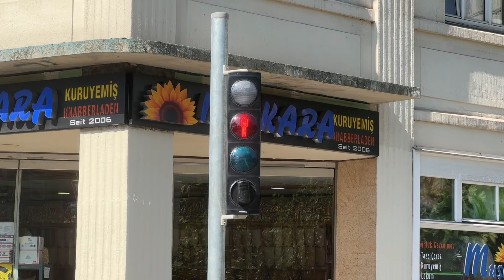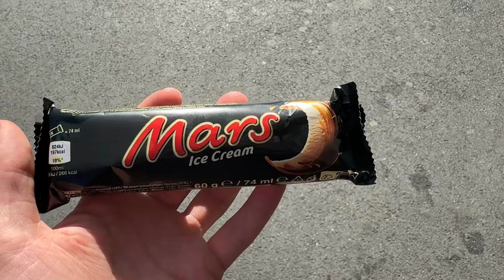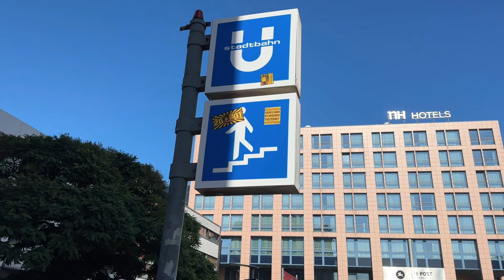Borussia Dortmund vs. Eintracht Frankfurt - Stadionvlog | GITTENS TRAUMTOR & DOPPELPACK!! 🤯🔥 | MIDO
Borussia Dortmund vs. Eintracht Frankfurt - Stadionvlog | GITTENS TRAUMTOR & DOPPEPLACK!! 🤯🔥 | MIDO

Lass gerne ein Like und ein Abo da, falls dir das Video gefallen hat! ❤️